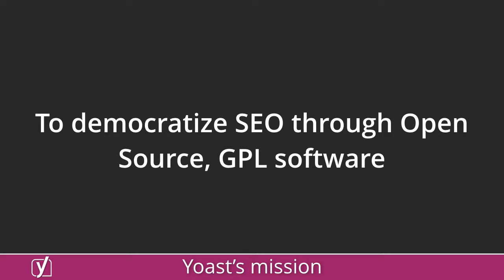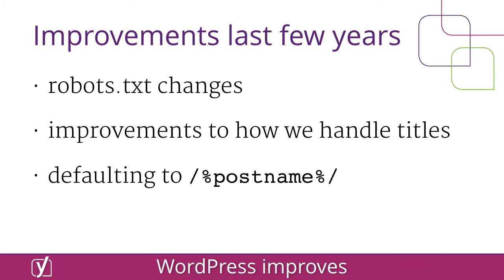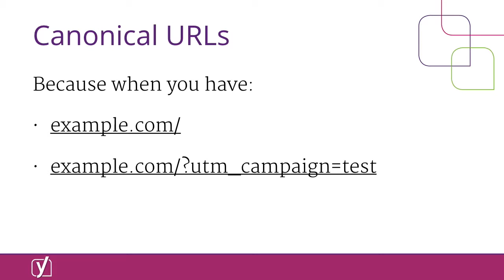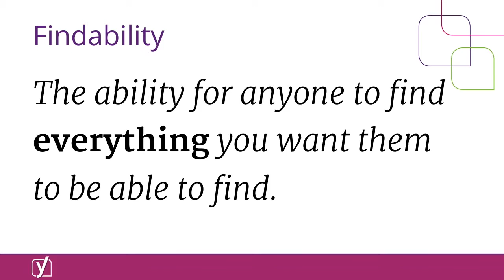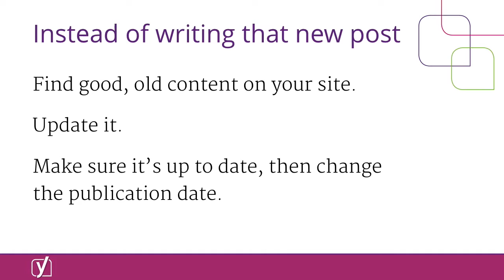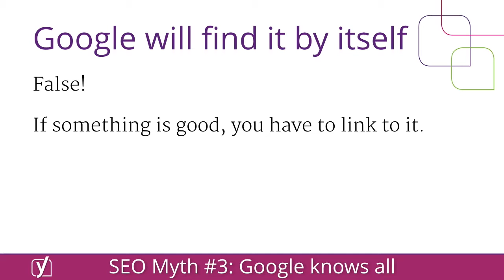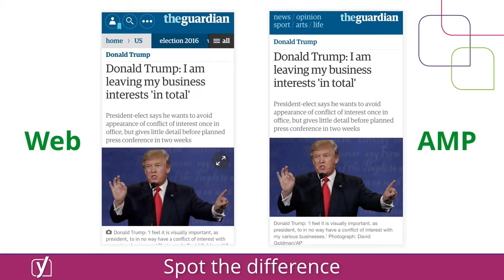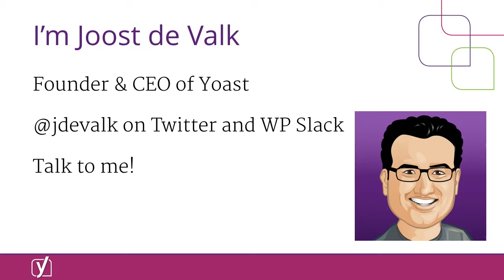Joost de Valk: WordPress and SEO in 2016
WordPress has come a long way since Matt Cutts first spoke about SEO at WordCamp SF in 2007. The platform has changed and improved much of its SEO capabilities. But what’s left for the end user; which tweaks can really make a difference? Joost covers the most important aspects of a good WordPress SEO strategy.

In this talk, he will cover:
* your site’s settings
* your theme
* mobile friendliness and speed
* needed plugin(s)
* content

Note: while Joost is, of course, the project lead for Yoast SEO, most of this session will _not_ cover this plugin.